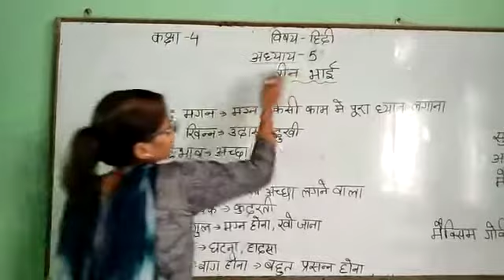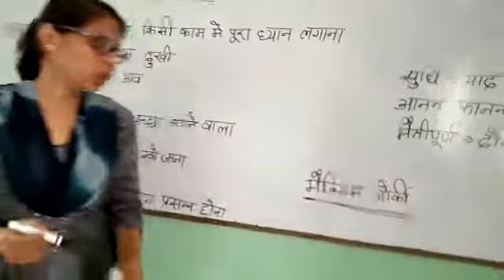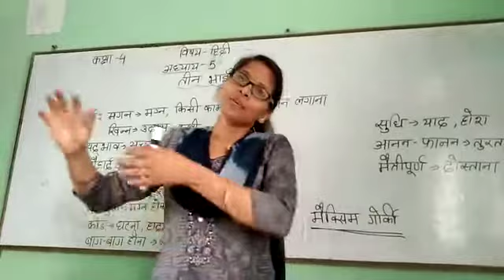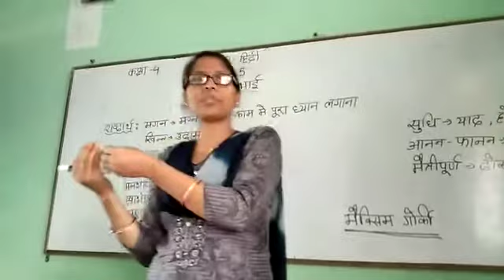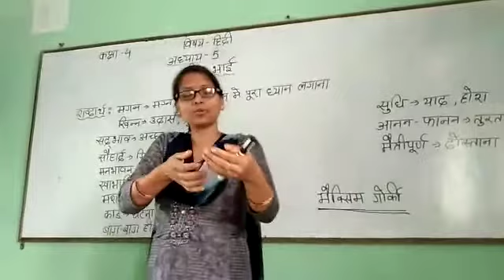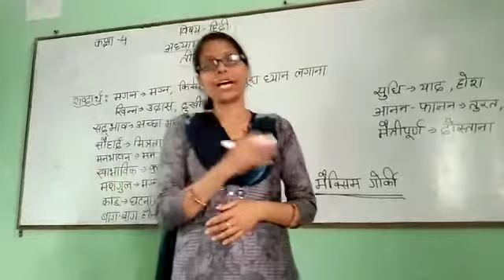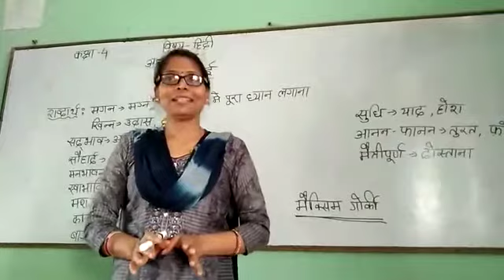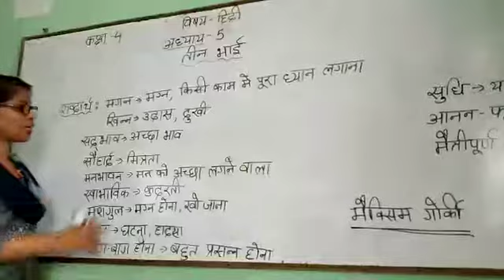Class 4 Hindi Book Ch 5